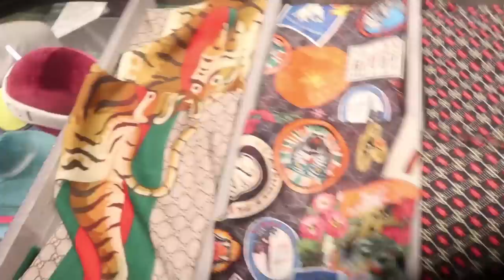I found my new Girlfriend?!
PSN: iRunYew